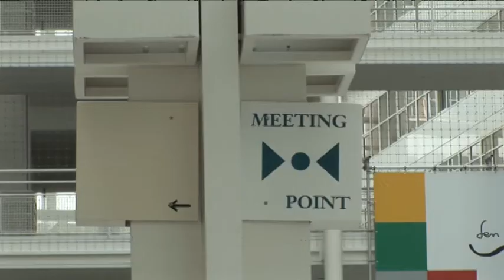Daar hou ik u aan - Den Haag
Waar kunnen we Trots Op Nederland aan houden na de verkiezingen?